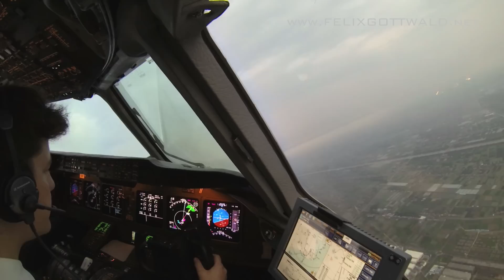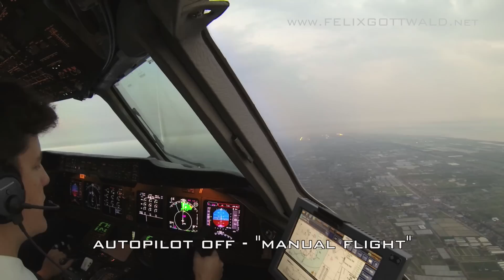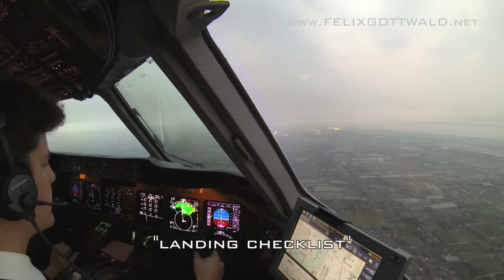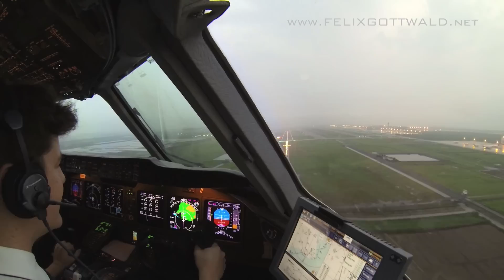Pilot's view - Lufthansa Cargo MD-11 at Shanghai Pudong PVG from the cockpit HD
It is still early in the day, as we are approaching runway 35L of Shanghai Pudong Airport (PVG/ZSPD) in China. We are doing an ILS and you can then also see us taxing towards our parking stand, navigating Lufthansa Cargo McDonnell Douglas MD-11 (reg. D-ALCC).

If you want to know more about my work as a pilot and see some great aviation photos, then go

"China" by "FrenchLAB (MEA)".
"Meant to Be" by "Rob Costlow".